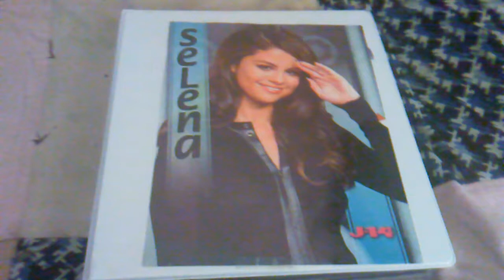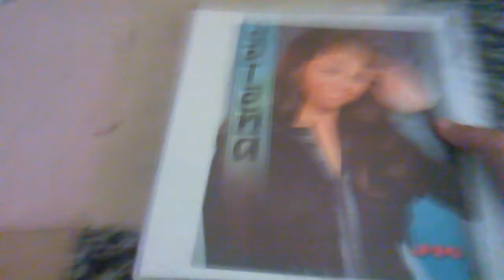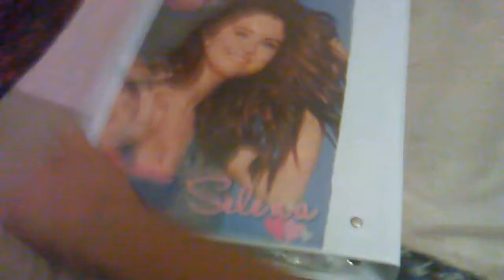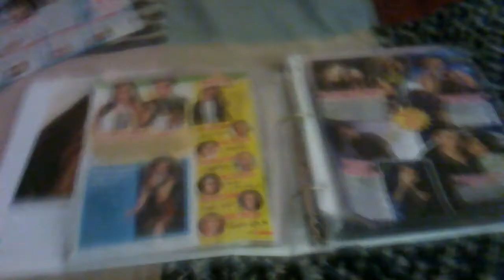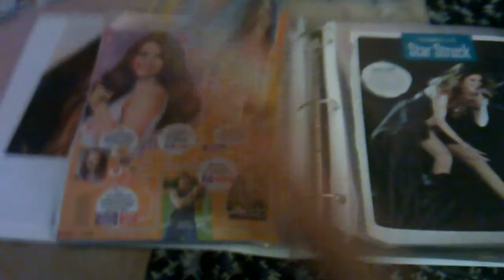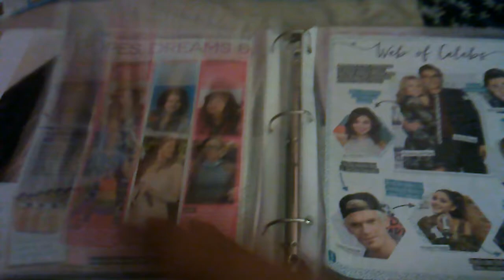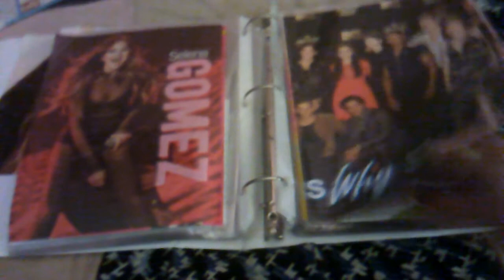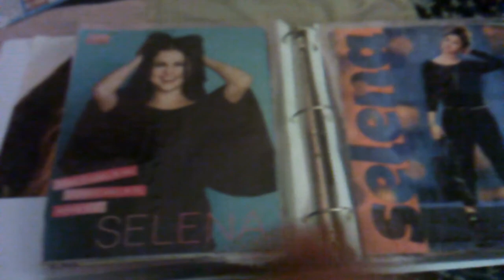My Selena Gomez Binder (UPDATED) part 1